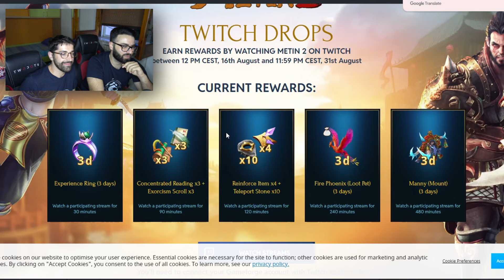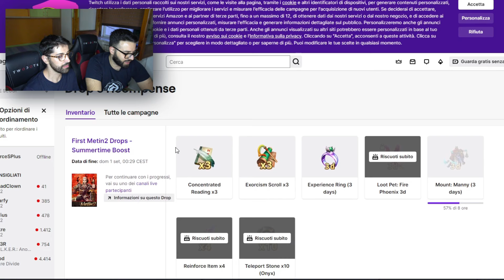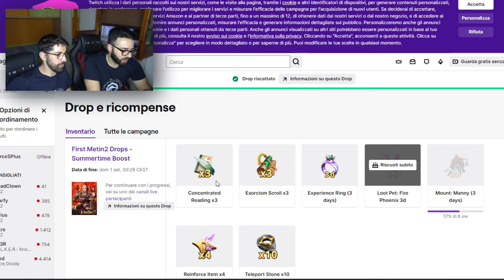Metin2 - TWITCH DROP è solo l’inizio!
In Game:
Server: Italia | Gilda TriForceS | Jinno
HigDanTe
GulmoNinj
xPaskyx - xXpaskyXx

Server: Europe | Guild TriForceS | Shinsoo
FreePaski
Gulmano

Server RUBY | Guild TriForceS | Jinno
OrcoGulmo
SignorPaski

Server Tigerghost | Gilda TriForceS | Shinsoo
[YT]Gulmo
[YT]Paski
[YT]Hig